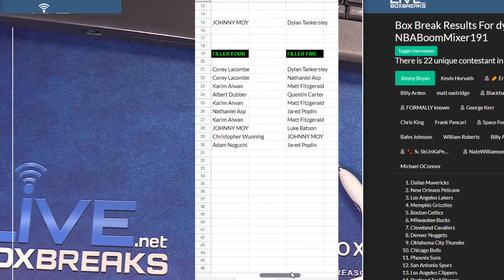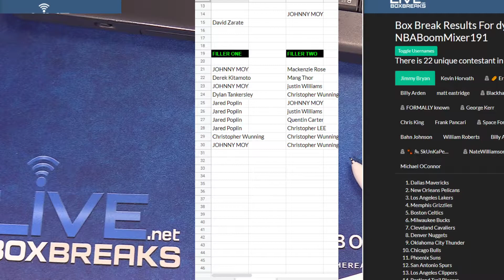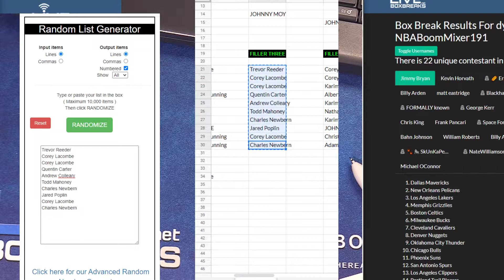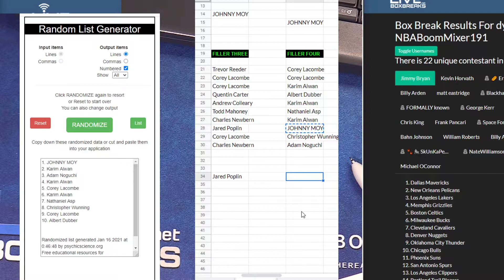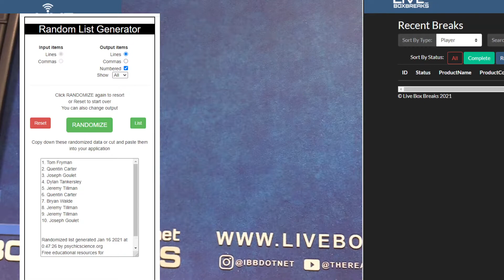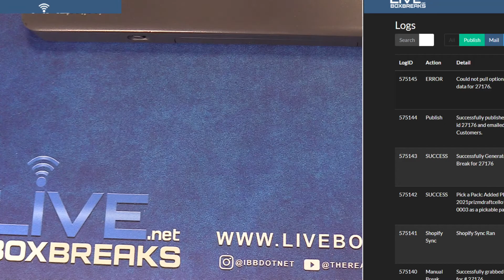Emienence Mini Fillers LBB